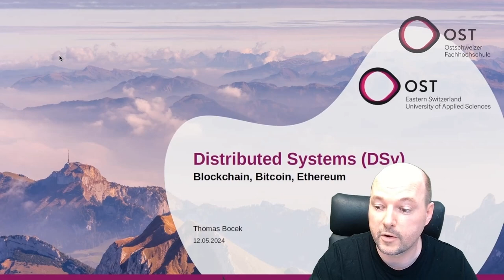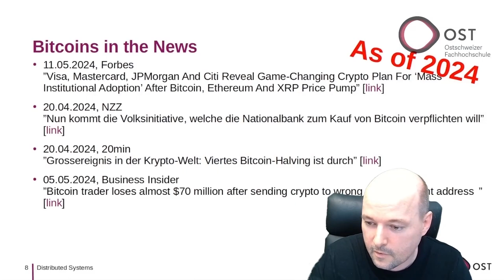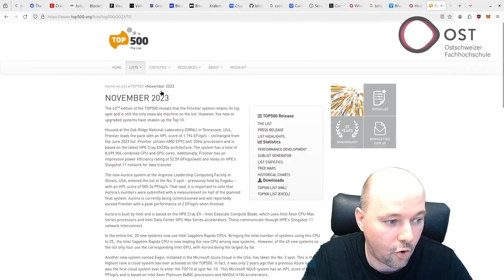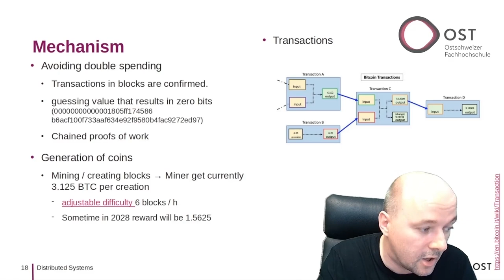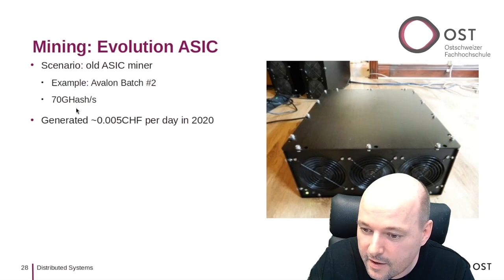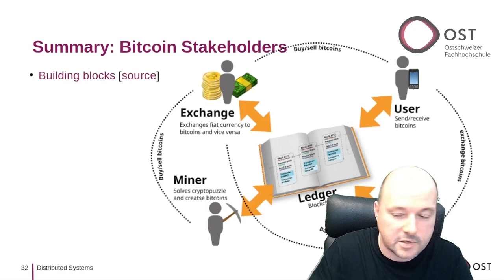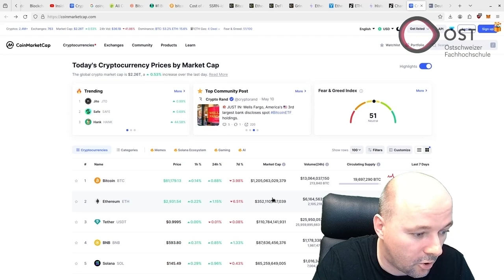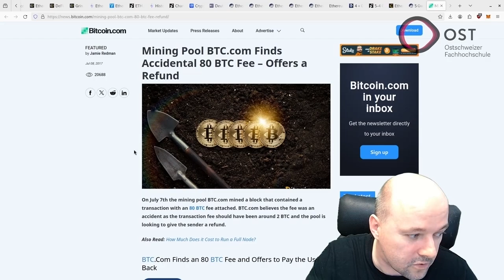Distributed Systems Lecture - Blockchain, Bitcoin, Ethereum